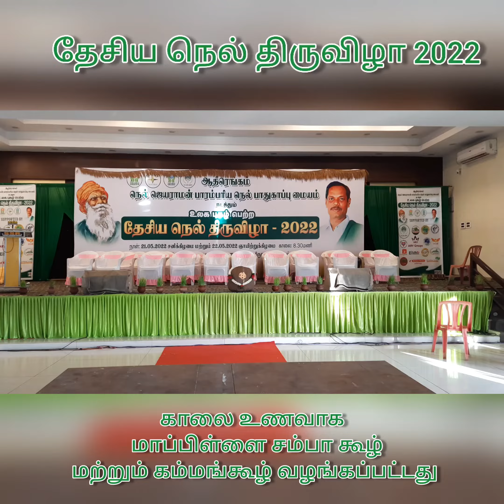தேசிய நெல் திருவிழா 2022 | உணவாக மாப்பிள்ளை சம்பாகூழ் மற்றும் கம்பங்கூழ் வழங்கப்பட்டது